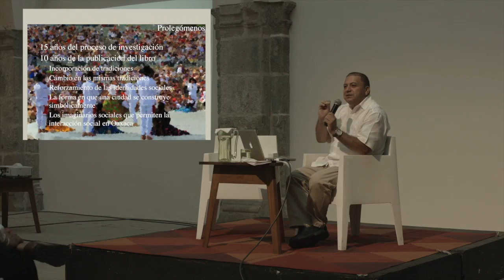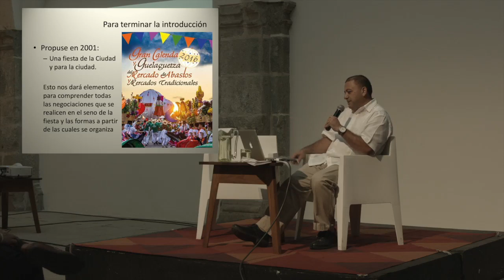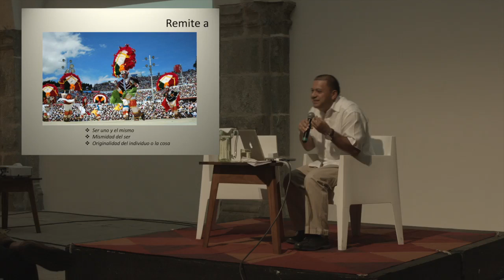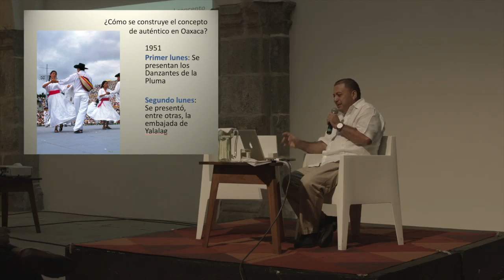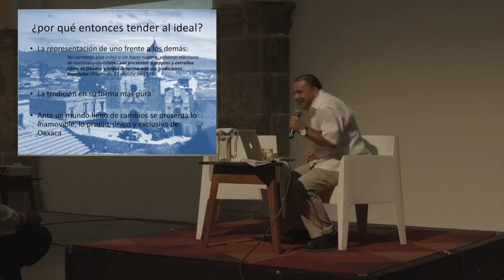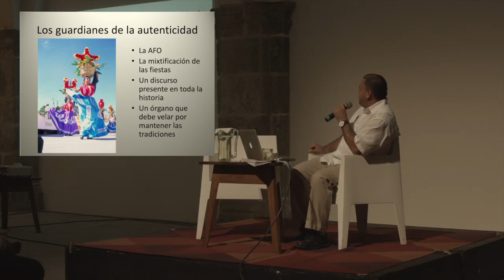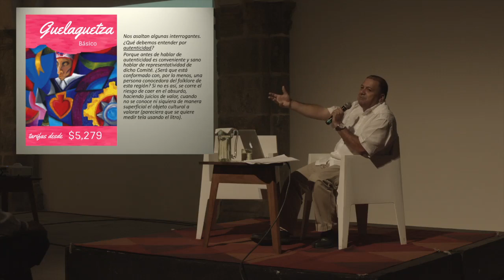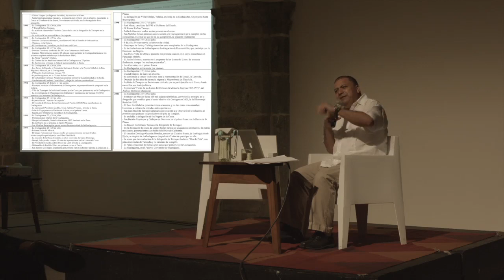Reflexiones en torno a la autenticidad de la Guelaguetza. Memoria imaginarios y realidades en Oaxaca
Conferencia impartida por el Dr. Jesús Lizama Quijano (CIESAS-Peninsular) el 21 de julio de 2016 en el Centro Cultural San Pablo de la ciudad de Oaxaca.

Forma parte de las actividades organizadas por la Biblioteca de Investigación Juan de Córdova para reflexionar desde perspectivas críticas e informadas la "máxima fiesta de los oaxaqueños" que se realiza cada año en el mes de julio.

En esta presentación el Dr. Lizama se centra en uno de los temas más polémicos de la Guelaguetza: la noción de autenticidad.  Su exposición forma parte de su investigación doctoral publicada en su libro "La Guelaguetza en Oaxaca. Fiesta, relaciones interétnicas y procesos de construcción simbólica en el contexto urbano".

El Dr. Lizama aborda en esta intervención aspectos históricos, identitarios y de interacción social con los que se construye simbólicamente una imagen de la ciudad de Oaxaca.  Se trata de "una mirada indiscreta" acerca de la Guelaguetza.